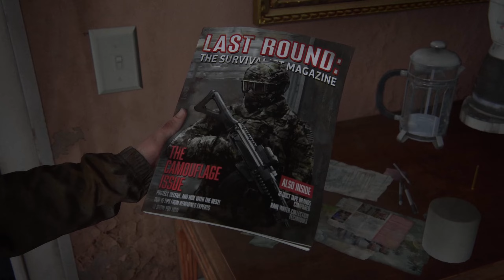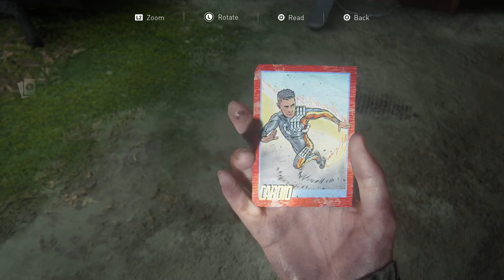THE LAST OF US PART 2 REMASTERED - NO COMENTARY GAMEPLAY WALKTHROUGH PART 3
Hey guys thanks so much for supporting the videos series, I know that everyone's lives are busy an all but I appreciate everyone who stops by to my little YouTube channel at the moment thank you guys for tuning in with the love and I will do my best to be loading up more of these gameplay videos so stay tuned!!